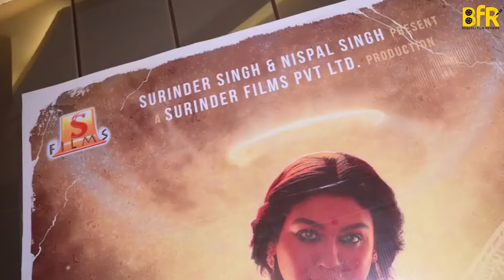Which Stars Come in Grand Premiere Night of Bhootpori 😍 | Jaya Ahsan | Ritwik | Sudipta | BFR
Sharing a glimpse from the premiere night of Bhootpori.

Cast: Jaya Ahsan | Ritwick Chakraborty | Sudipta Chakraborty | Shantilal Mukherjee
Director: Soukarya Ghosal
Produced by: @SurinderFilms

Keep watching Bengali Film Reviews and leave your comment in our comment section